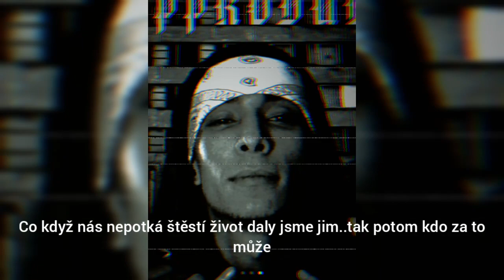Bobby Blaze - Co když (text) | •MZWTCH RECORDS•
••Bobby Blaze - Co když••

~ ještě nevyšla. Ale můžete se na ní těšit až výjde tento rok

•Mazewitch Records•